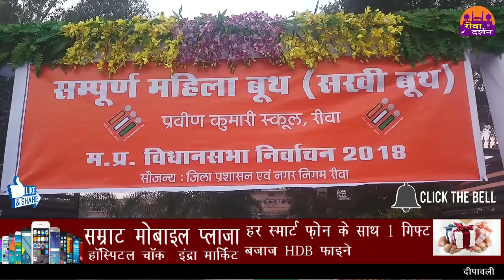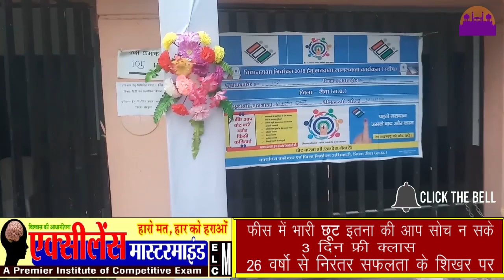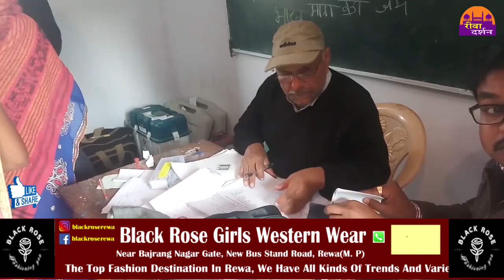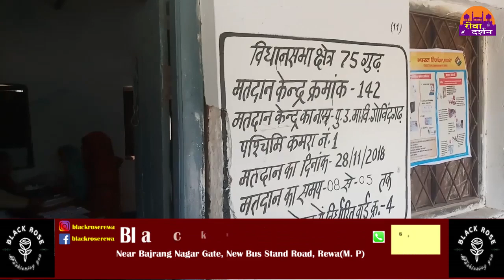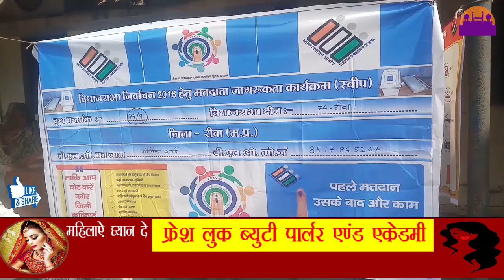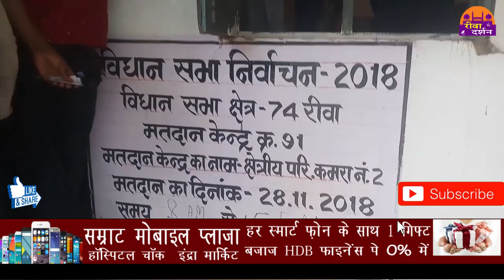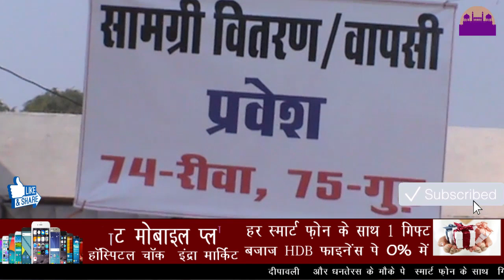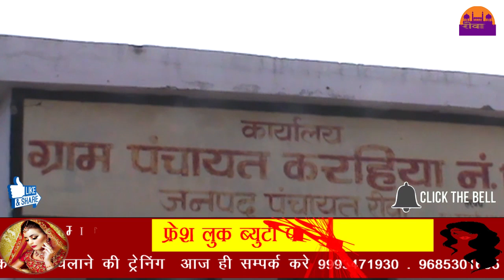रीवा जिले में शांतिपूर्ण ठंग से सम्पन्न हुआ मतदान, सुबह से ही बूथों में दिखी मतदाताओं की भीड़